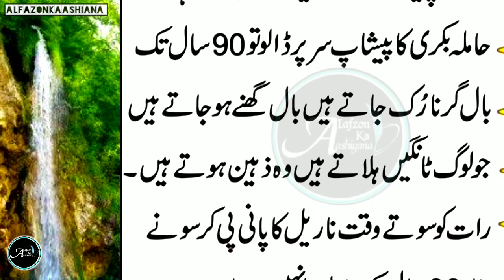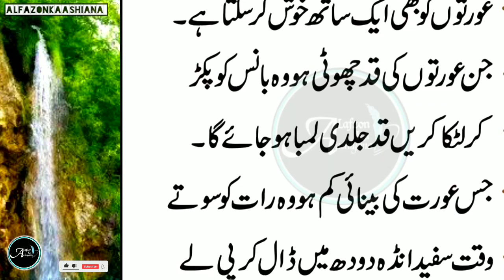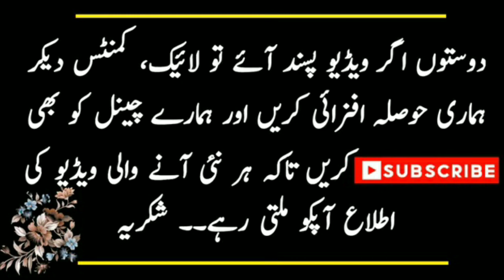Shaadi Ki Pehli Raat Yeh Khao | hakeem luqman ke nuskhe | hakeem luqman quotes in urdu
your searches...
hakeem luqman ke nuskhe
hakeem luqman
hakeem luqman ke totke
luqman hakeem
zaitoon ka tail peene ke fayde
hakeem luqman ke desi nuskhe
hakeem luqman ke nuskha
haheem luqman ke nuskhe
haqeem luqman ke nuskhe
hakeem luqman ke gharelu nuskhe
hakim luqman ke nuskhe
hakeem lukman ke desi gharelu nuskhe